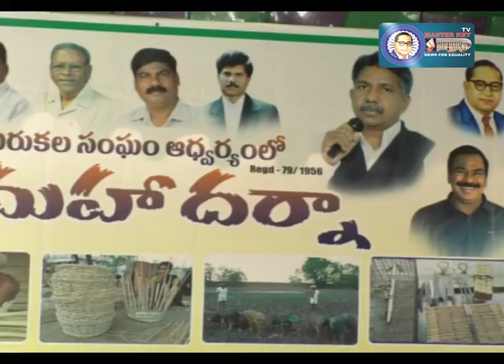ఎరుకల సామాజిక వర్గానికి సంక్షేమ బోర్డు కోసం పోరాటం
ఎరుకల సామాజిక వర్గానికి సంక్షేమ బోర్డు కోసం పోరాటం | Sneha tv